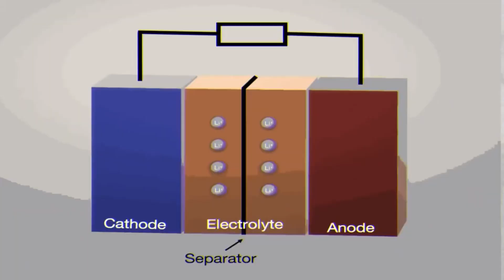From Gold to Manganese: South Africa's Rise to being the Worlds Largest Producers of Manganese Ore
Manganese is a crucial element in manufacturing of lithium-ion batteries, such as those used in electrical backup systems and electric vehicles. Manganese is the fifth most abundant metal in the Earth’s crust. It is too brittle to be of much use as a pure metal. It is mainly used in alloys, such as steel. Large areas of the ocean floor are covered with manganese nodules, also called polymetallic nodules. The amount of manganese in the nodules is estimated to be much more than that in land reserves. Manganese is commonly found in the Earth’s crust and the mineral is not only known for its nutritional benefits but it’s critical in the production of steel and batteries. Manganese is mostly extracted at open-cast mines, using explosives and excavators. There are also several underground Manganese mines in South Africa like the Wessels, Gloria and Nchwaning mines.

South Africa is witnessing a shift in its minerals and economic landscape. Gold production has dwindled over the years, with the precious metal now accounting for a mere 23% of sales in 2022. However, the nation’s abundant mineral wealth presents new opportunities for economic growth, with manganese emerging as a key player.
Manganese, a versatile mineral with wide-ranging applications, has seen a surge in local production and sales over the past decade. It is now spearheading South Africa’s mineral renaissance. As the world’s largest producer of manganese ore, South Africa contributes approximately 36% to the global production.